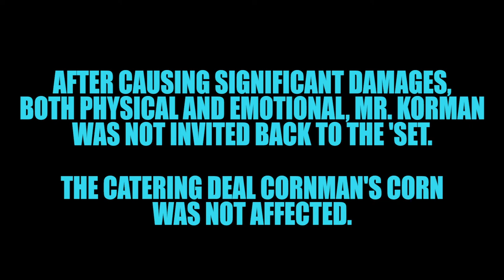Quiet on the 'Set Ep. 3- The Corn Man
Featuring Joseph Korman